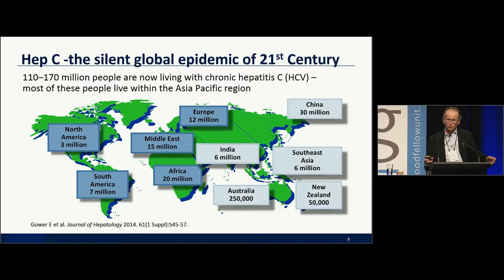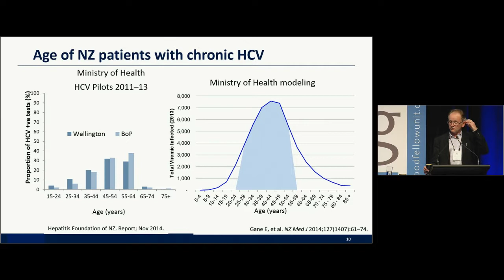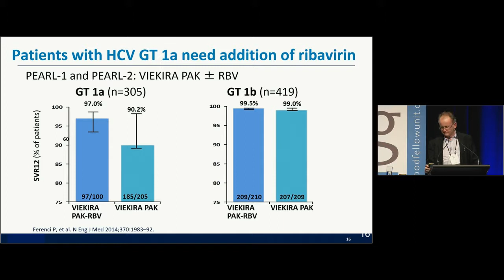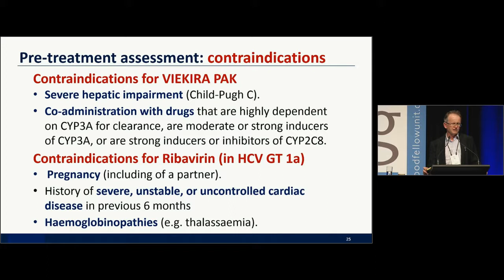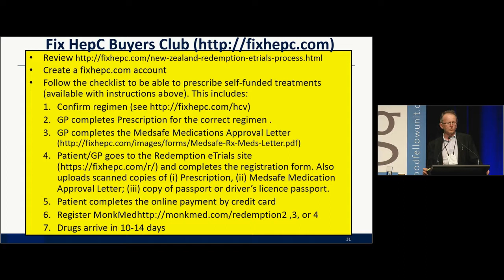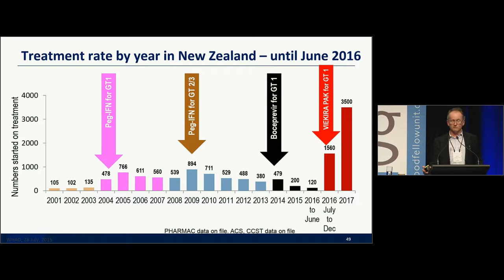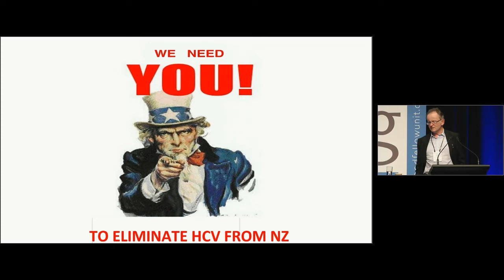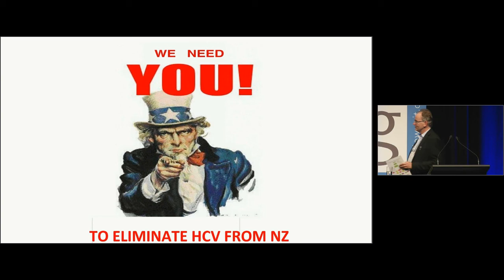Goodfellow Symposium 2017 - Ed Gane - Hepatitis C